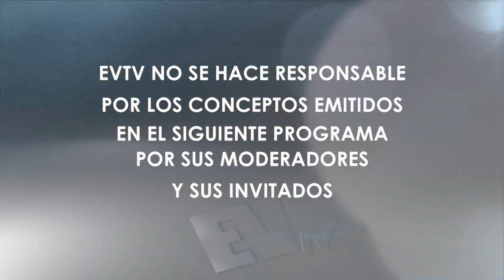Bomba atómica para Maduro - Aló Buenas Noches EVTV - 01/20/20 Seg 1